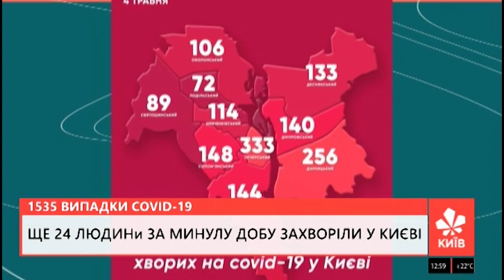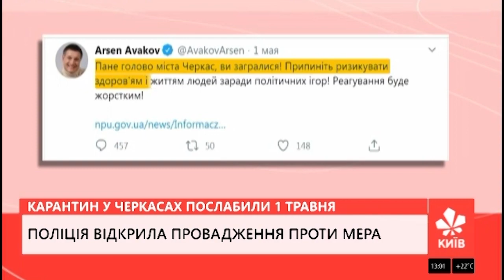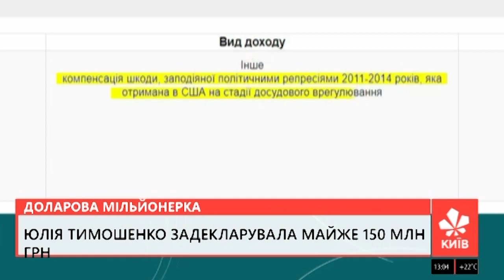Нова пісня на підтримку медиків- випуск новин за 13.00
СТН (04.05.20)
0:09- 24 нові випадки COVID-19 у Києві
1:31- Порушили закон
2:58- Мітинг під КМДА
4:07- Бар'єрні огородження
4:40- Стрибнув з мосту
5:01- Доларова мільйонерка
5:45- Загинуть 80-90 тис. американців
6:33- COVID-19 у Великій Британії
7:05- Відповідь НАТО
7:42- Золота Дзига 2020
8:20- Рекорд від актора
9:14- Нова пісня на підтримку медиків